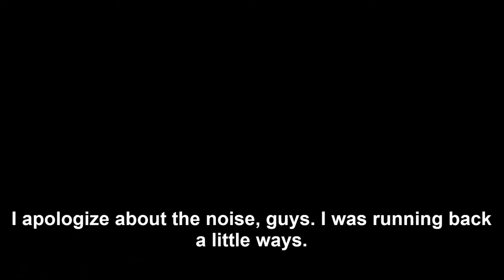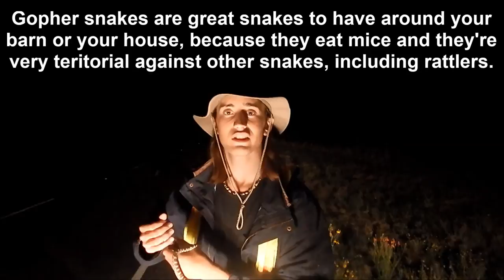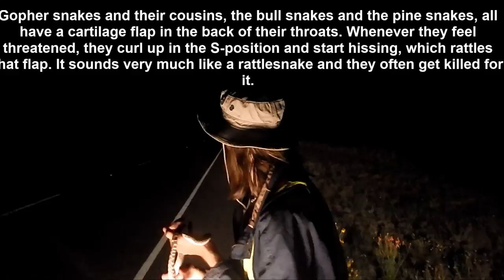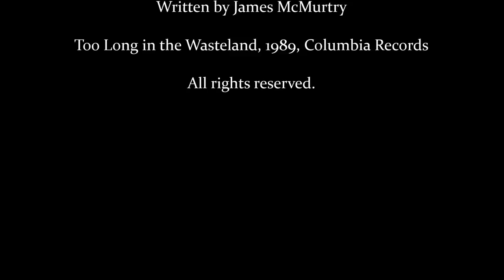Case's Snake Cruising - Episode 1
Had a fun time, cruising for snakes last night! I only found two snakes, but I had a great time. I'm a terrible narrator, so bear with me! All rights to him. : )